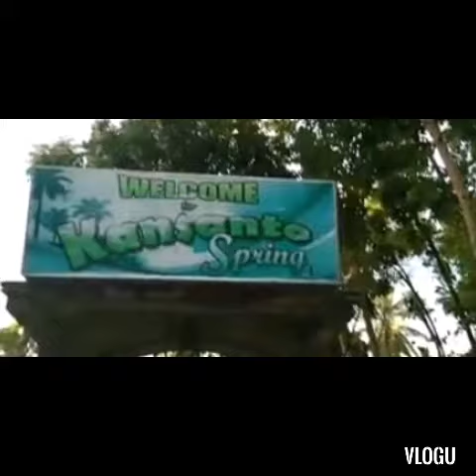badian Cebu kansanto spring (cold and relaxing place)